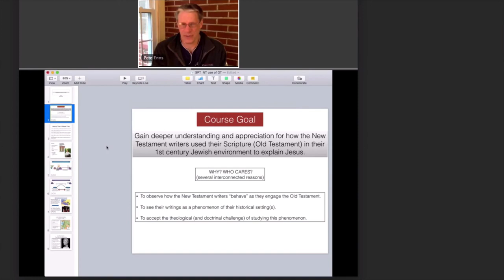Peter Enns presented by The School of Peace Theology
4 minutes of Dr. Enns 90 minute lecture. Lecture 1 from the course The New Testament Writer’s Use of the Old Testament